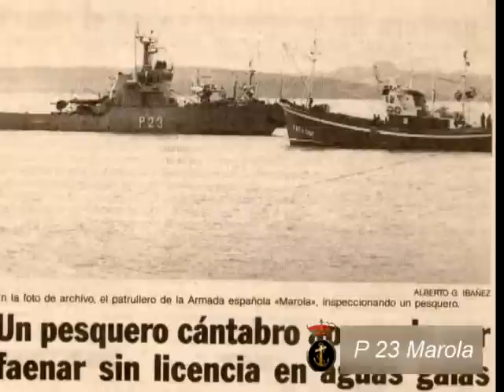Nuevo video Marola P23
Nuevo video demo del Patrullero Marola.
Del documental el último viaje del Marola.